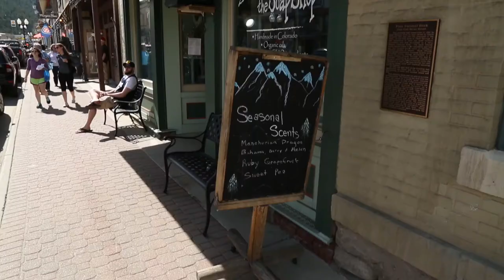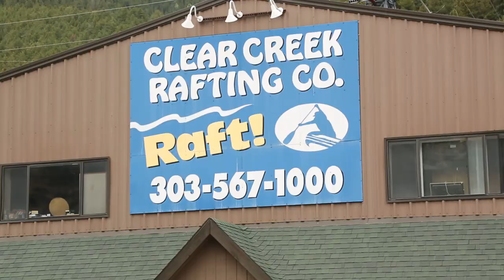This IS Idaho Springs, Colorado - Frozen Fire Films, Dallas Video Production Company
"This is Idaho Springs, Colorado"

Visit scenic Idaho Springs, Colorado, where the Colorado Gold Rush began. With plenty of outdoor fun, great restaurants, and local shopping, you always have a wonderful time.

In Idaho Springs, Colorado, fuel your wild side; you can mountain bike, rent ATVs and 4-wheelers, and experience the excitement and adventure of white water rafting.

Looking for something less intense? Experience Colorado history at the Argo Gold Mine, the heart of the Colorado Gold Rush, where you can even pan for gold yourself. Later, you can relax in the Indian Hot Springs, where Native Americans used to visit for the water’s mystical healing properties.

Hungry? Try some of the renowned Beau Joe's Pizza, the only place where you can get authentic Colorado style pizza, or spend some time at Tommyknocker Brewery, home to delicious, award-winning Colorado craft beer.

The next time you head to the Rocky Mountains, stop at Idaho Springs. You won't regret it.